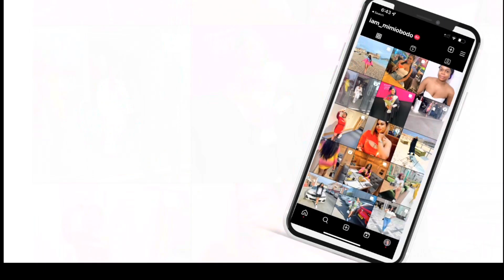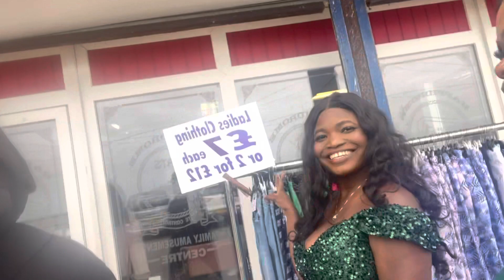I traveled to Grimsby to be a bridesmaid| What a wedding is like in the UK| My First UK wedding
Hey  Besties,

To be a bridesmaid for my buddy, I made the trip to Grimsby. The wedding had about 60 guests; this is how a wedding in the UK is celebrated. It is incredibly expensive, but it is worth it.

Decoration by victorysmithevents
Bride’s Makeup by @xtraatouch
Bridesmaid makeup by @Renbeauty__
Wedding gown and accessories by @vivinollywood_bridal
Wedding hall by punchbowllaceys88
Car by @selectweddingcars
Edo Beads and accessories by @studiomimisbeauty
Reception dress by @Rukkisklothing
360 Photo Booth by @di_joiya
Cakes by  @oumjannahthiziri
Photographer @adeolaadebayo
Bride’s hair @merxi_hairline